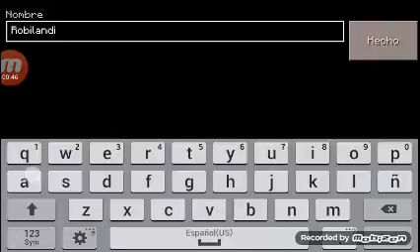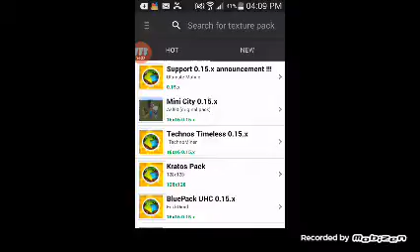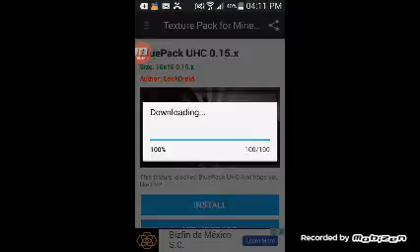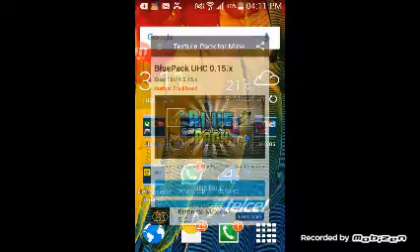Robilandia 2:Gran comienzo #1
Flipeeeeeeee!!!